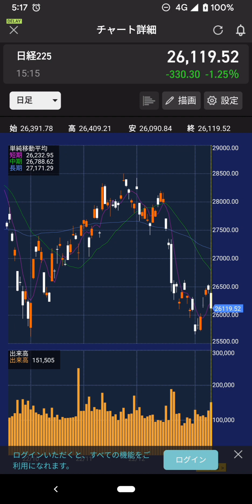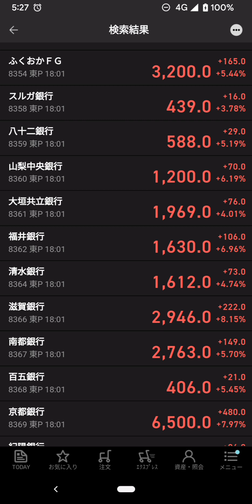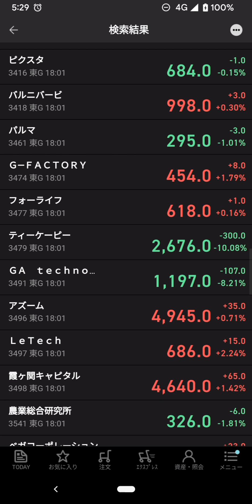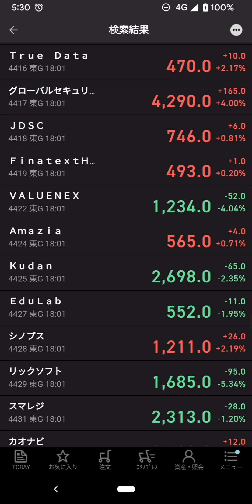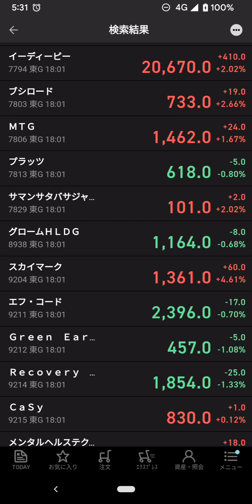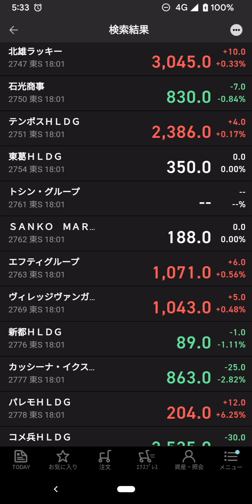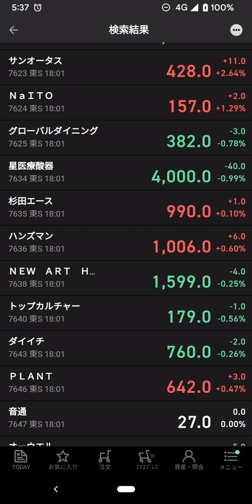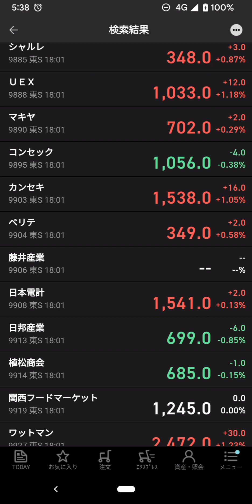2023年1月13日(金)…日経2万6119円(▲330円)